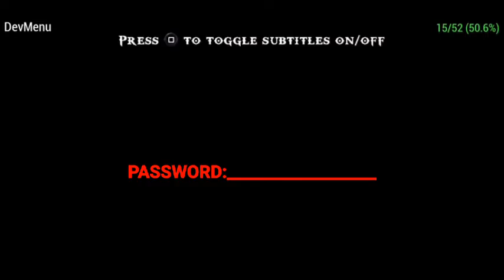Oppo a83 p22 helio | Emulator Ppsspp | God of war chain of Olympus | best settings using 2gb ram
Phone use
oppo a83 p22 helio

Controller use
Gengame x3 controller

God of war chain of Olympus game settings

This channel is for educational and entertainment purposes only